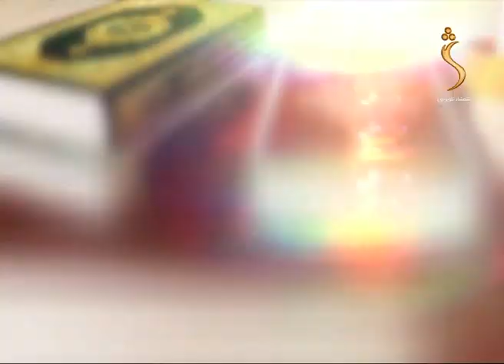Dene Larkhwani - 09.05.2022 | دیني لارښوونې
Satellite: Yahsat 52.5E
Downlink Frequency: 12015 MHz
Symbol Rate: 27500 MS
Modulation: DVBS2/8PSK
Polarization: Horizontal
FEC: 3/4